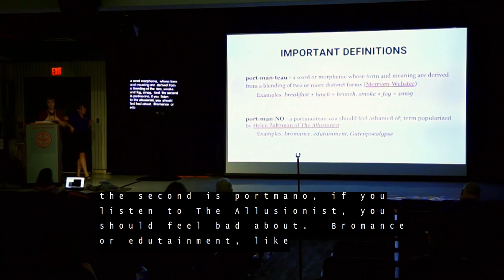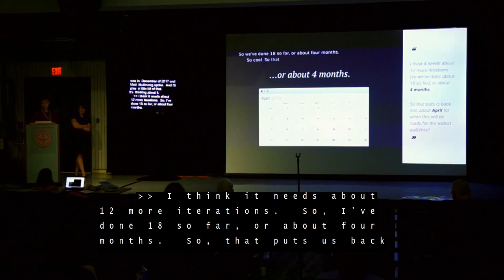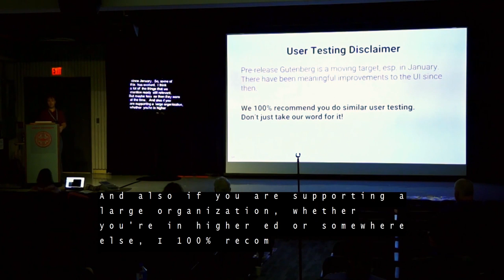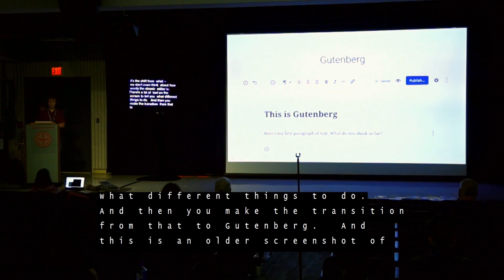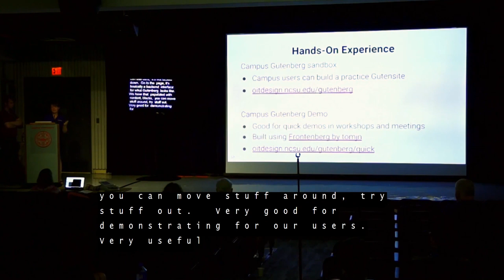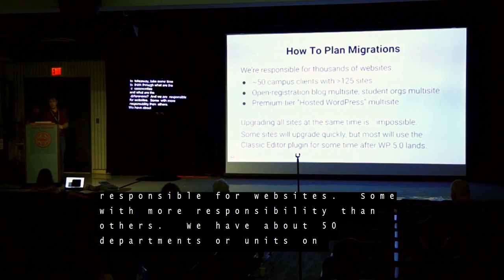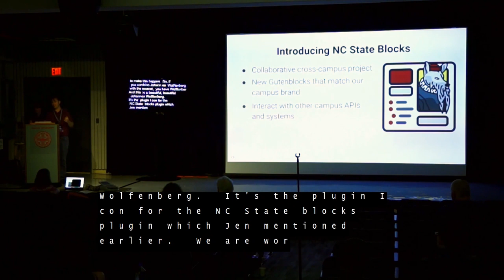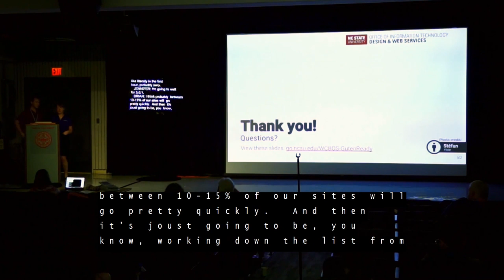Brian DeConinck and Jennifer McFarland: GutenReady for the Gutenpocalypse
When Matt Mullenweg announced in December 2017 that Gutenberg and WordPress 5.0 would be ready in just a few short months, we sat up and took notice. Knowing the landscape of our institution – and higher ed’s proclivity for denying change – we started making plans.
From the beginning we were thinking about the full spectrum of WordPress experience: from developers to the one-off content editors. We set to work learning as much as we could about Gutenberg, the user experience, the transition options, and eventually, arrived at our own examination of how Gutenberg could/should/would work at NC State.
Join us as we recap our adventure so far into the world of user testing, communication strategies, site assessments, and overcoming resistance. This is a story of change management as we safely navigate our campus to the other side of the Gutenpocalypse.